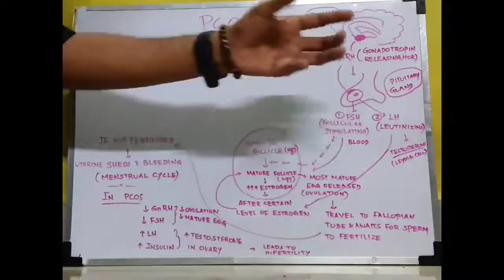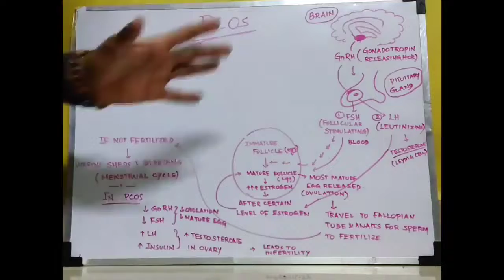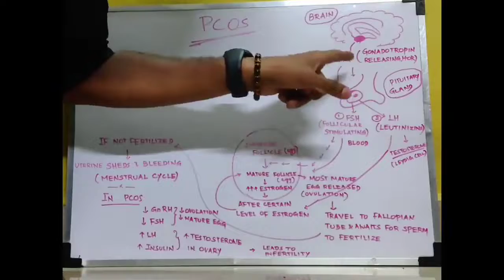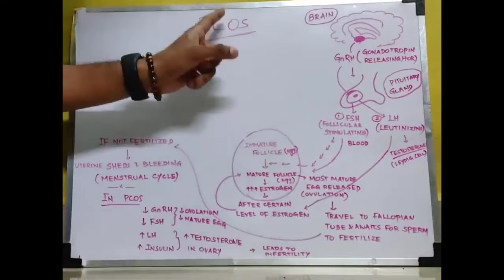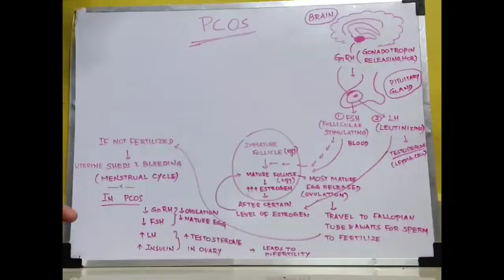பெண்களுக்கு பொதுவாக இருக்கும் PCOD ( சினைப்பை நோய் கட்டி) என்றால் என்ன..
குழந்தையின்மைக்கும்(INFERTILITY) PCOD- க்கும் இருக்கும் தொடர்பு என்ன ???

POLY CYSTIC OVARY DISEASE-யில் நிகழும் ஹோர்மோன் மாற்றங்களை அணுகும் முறை என்ன ??

என்ன செய்தால் PCOD வராமல் தடுக்கலாம் !?

A clear Explanation on POLY CYSTIC OVARY DISEASE.